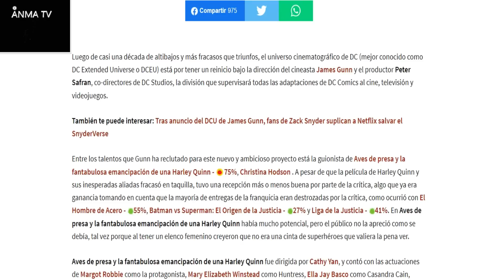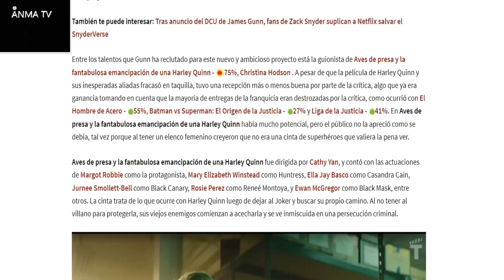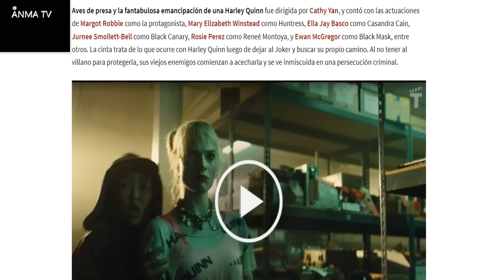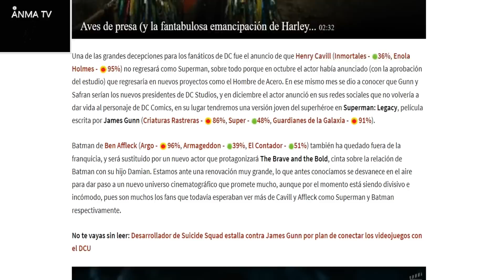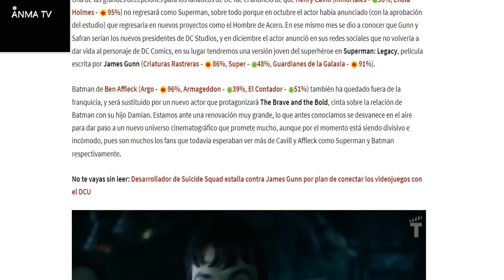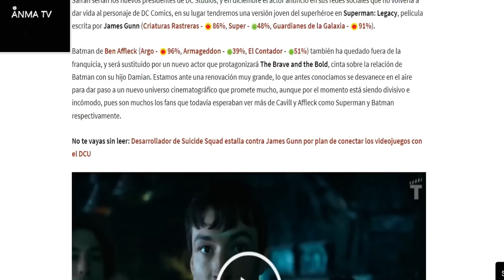Escritora del fracaso Birds of prey Aves de Presa sera guionista en el nuevo DC de James Gunn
Noticias y novedades del cine y el entretenimiento, Escritora del fracaso  Aves de Presa Christina Hodson sera guionista en el nuevo DC de James Gunn, critica y opinion